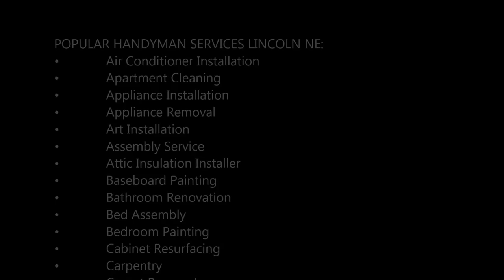Request a free Quote from Best Handyman Lincoln NEBRASKA | Lincoln Handyman Services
Handyman Lincoln NE: Need handyman services near Lincoln NE? Send us a quick message and we will get back You with a free estimate in 15 min. Best handyman services in Lincoln NE!

POPULAR HANDYMAN SERVICES LINCOLN NE:
• Air Conditioner Installation
• Apartment Cleaning
• Appliance Installation
• Appliance Removal
• Art Installation
• Assembly Service
• Attic Insulation Installer
• Baseboard Painting
• Bathroom Renovation
• Bed Assembly
• Bedroom Painting
• Cabinet Resurfacing
• Carpentry
• Carpet Removal
• Ceiling & Bath Fans Repair And Installation
• Ceiling Repair Service
• Ceramic Tile Repair
• Chair Removal
• Cleaning Services
• Concrete Work
• Couch Removal
• Crown Molding Painting
• Deck Building
• Deck Installation
• Deck Repair
• Desk Assembly
• Disassembly Service
• Door Installation And Repair
• Door Painting
• Doorframe Painting
• Drain Cleaning
• Drain Repair
• Dresser Assembly
• Drywall Hanger
• Drywall Installation And Repair
• Electrical Services
• Exercise Equipment Assembly
• Exterior Painting
• Faucet Installation
• Faucet Repair
• Faucet Replacement
• Fence Installation
• Fence Repair
• Fencing Contractor
• Flooring Installation And Repair
• Framing
• Furniture Arrangement
• Furniture Assembly

SERVICES: Handyman, Home Repair, Installation, Flooring, Furniture Assembly, Remodeling, House Renovation, Cabinet Installation, Door and Window Repair, Plumbing Fixture Repair, Drywall, Concrete Repair, Fence Deck Porch Installation and Repair.
HOURS: 5 AM – 11 PM MON TO SUNDAY

SERVICES: Office Cleaning, House Cleaning, Building Cleaning, Janitorial Services, Post Construction Cleaning, Maids Service, Move In Out Deep Cleaning, Floor Cleaning, Carpet Cleaning
HOURS: 6 AM – 11 PM MON TO SUNDAY

SERVICES: Junk Removal, Hauling, Furniture Removal, Mattress Removal, Couch Removal, House Cleanout, Garage Cleanout, Property Cleanout, Appliance Removal, TV Disposal, Washer Dryer Removal, Yard Waste Removal, Scrap Metal Removal, Carpet Disposal, Tree Brunch Removal, Storage Unit Clean out, Basement Cleanup

LNK Moving Lincoln
SERVICES: Movers, Moving Labor, Loading Unloading Help, Furniture Arrangement, Truck Driver, Junk Removal, Heavy Item Moving, Packing Unpacking Help

Lincoln Household Services
SERVICES: House Cleaning, Office Cleaning, Janitorial Services, Make Ready Services, Housekeeping, Maid Service, Junk Removal, Furniture Removal, Appliance Removal
Handyman Services, Home Repair, Building Maintenance, Installations, Assembly Services
Renovations, Remodeling
Lincoln NE | Omaha NE | Council Bluffs IA
Open Monday to Sunday
5:00 am to 11:30 pm